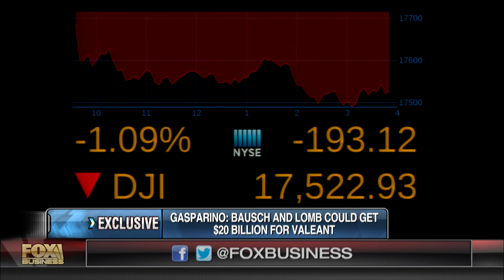Valeant eyes asset sale to improve financial condition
FBNs Charlie Gasparino reports Valeant Pharmaceuticals is looking into selling assets, including its Bausch and Lomb unit,  in an effort to pay down its debt.